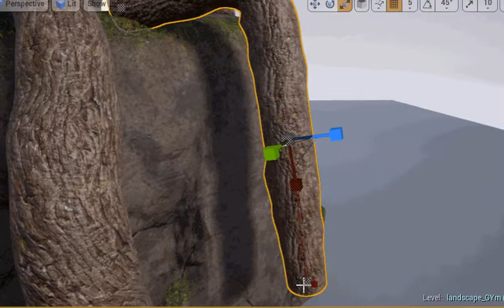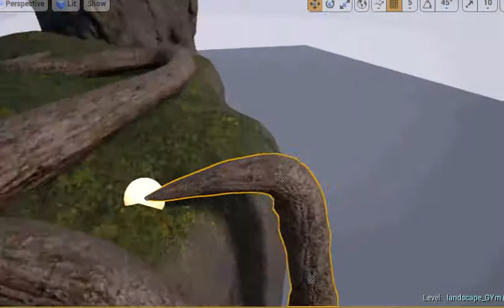treeroot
Spline Blueprint test...
this is just simple spline test using blueprint...

i still feel weird that this kind of basic option not available via vanilla spline tool
( except if i use landscape )
hopefully unreal implement more robust basic splline tool without blueprint.